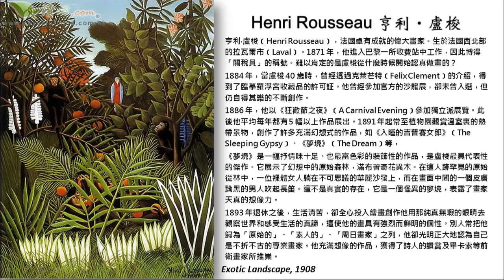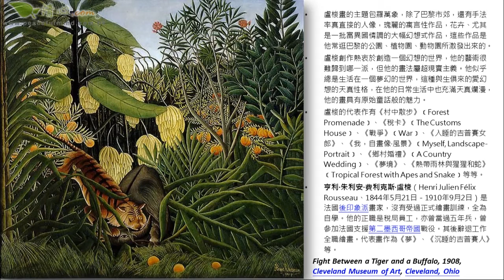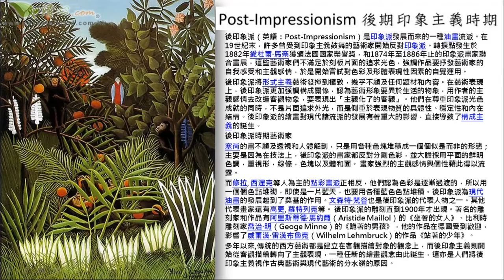法國後期印象主義藝術家 亨利盧梭